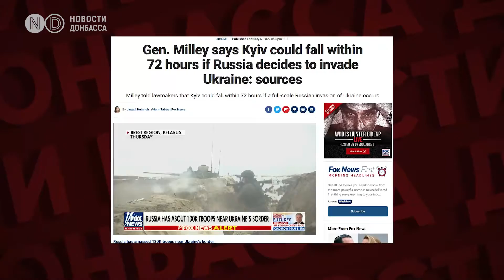Успехи и потери Украины за 100 дней вторжения российской армии. Как менялось отношение мира.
3 июня – 100 дней со дня вторжения российских войск на территорию Украины.С первого дня вторжения официальные рупоры Кремля наперебой заявляли, что российская армия  возьмет Киев за 3 дня. Но “спецоперация” Владимира Путина обернулась затяжной и позиционной войной. Какие события на фронте стали поворотными и каковы прогнозы на дальнейший ее ход?  Как реагировал мир в самом начале полномасштабного вторжения и как менялась его позиция в течение этих 100 дней.

Что мы поняли за эти 100 дней вторжения российских войск на территорию Украины? Киев не готов сдаваться, москва не готова отступать. Что помешало “взять” Киев за 3 дня и как будут разворачиваться события дальше? Что потеряла Украина и что смогла отвоевать?

Лидер ЛДПР Владимир Жириновский ещё в декабре 2021 года назвал дату введения войск рф на Донбасс, оправдывая такой шаг якобы геноцидом в Украине.
Полноценную войну с россией предсказывал и советник Офиса президента Украины Алексей Арестович в интервью телеканалу Апостроф ТВ еще в 2019 году.
Угрозы Жириновского и прогнозы Арестовича сбылись с минимальными погрешностями. 24 февраля россия начала вторжение на территорию Украины, назвав его “специальной операцией”, планировали взять Киев за 72 часа. Такие же сроки называли и в США. О том, что Киев падет через трое суток в случае вторжения россии, 6-го февраля заявили на американском телеканале Фокс ньюз, ссылаясь на слова председателя объединенного комитета начальников штабов вооруженных сил США генерала Марка Милли. Примерное так же рассуждали и в Германии и даже не думали помогать Украине. В кулуарных разговорах с украинскими дипломатами немецкие политики говорили открытым текстом: “Всё закночится за считанные дни. Какой смысл нам вмешиваться”.
И сначала, действительно, всё выглядело удручающе.

Наземные войска рф зашли на территории Украины в первые дни войны. Колонны двигались на Сумщину, Житомирщину. Столица и практически большинство  крупных городов подвергались ударам  крылатых ракет.

Тем не менее, по данным украинской стороны за первые 72 часа российская армия потеряла больше пяти тысяч своих военнослужащих. Об этом заявляла замминистра обороны Анна Маляр. Далее армия рф столкнулась с поражением под Киевом.

Не только военные, тероборона, медики и волонтеры в городах Украины стали на защиту своей земли, но и сельские жители. Жители Демидова даже подтопили свое родное село, чтобы спасти Киев. Они намеренно разрушили дамбу на реке Ирпень в месте ее впадения в Киевское водохранилище. В результате в селе и окрестных полях образовалась трясина. Это существенно помогло остановить наступление российской армии на Киев. Украинские военные выиграли время для подготовки к обороне столицы. По словам украинских чиновников и солдат, этот шаг был особенно эффективным. Перед российскими бронетанковыми колоннами образовалось широкое мелководное озеро.

Одним из поворотных моментов стало тактическое поражение рф на  переправе через реку Северский Донец в районе села Белогоровка Луганской области. С начала мая бойцы Госпогранслужбы неоднократно срывали попытки российских военных пройти через понтонный мост. В результате десятками теряли своих солдат и технику.
А о поселке Чернобаевка в Херсонской области уже пишут песни и смотрят новости о ней как сериал. Российские войска используют военный аэродром в Чернобаевке как командный пункт. Но украинская армия уже 22 раза наносила по нему удары.

Задача максимум для России сейчас – открыть второй фронт на киевском направлении. Об этом заявил представитель киевской бригады теробороны ВСУ Андрей Ковалев. Он сообщил, что на границе с Беларусью сконцентрированы новые подразделения российских военных. Вступит ли в войну Беларусь, чтобы помочь россии захватить Киев 100 дней спустя?

Война Украине обходится в 5 миллиардов долларов в месяц.  Также, по словам Зеленского, на ней ежедневно гибнут от 60-ти до 100 военнослужащих. Россия же свои потери не раскрывает. По подсчетам украинской стороны, по состоянию на начало июня, они составляют больше 30 тысяч человек, что сравнимо с потерями в афганской войне, которая длилась 10 лет. Еще полтысячи российский военнослужащих на сегодняшний день в плену.